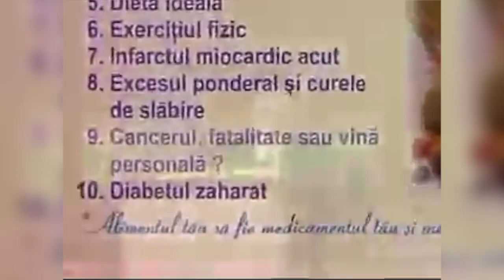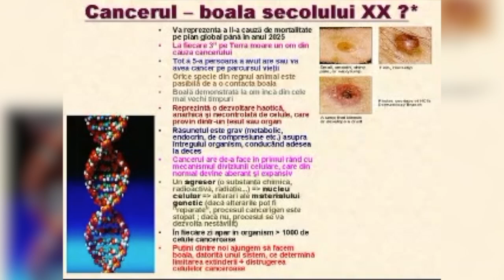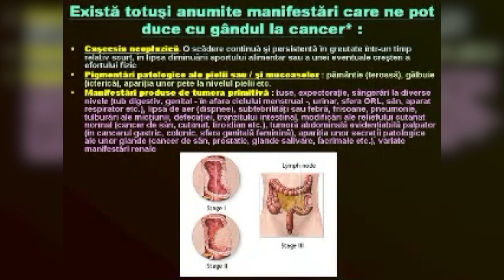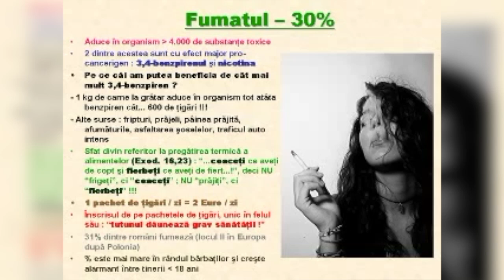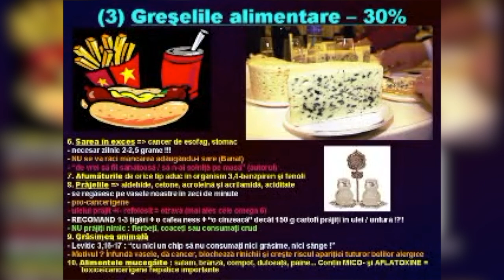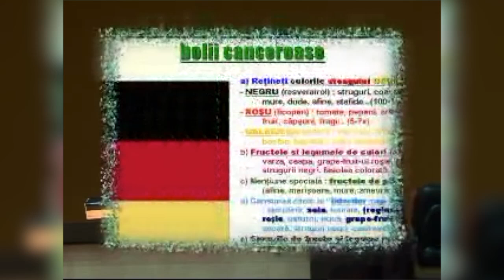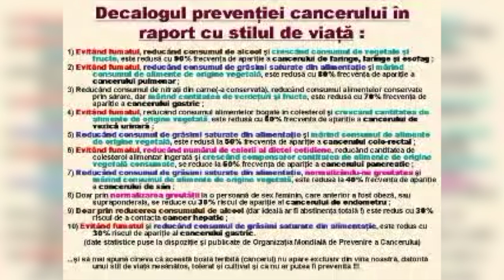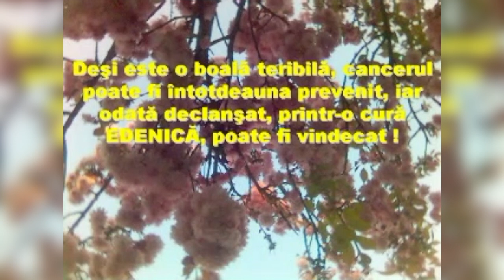Cancerul - Dr Calin Marginean (dezvoltari tumorale, tumori lente, ganglioni)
Una din opt femei din România riscă să facă cancer pe parcursul vieții sale. Mamografia este o metodă traumatizantă, iradiantă, iar fidelitatea este proastă. Puteți face ecografie de părți moi sau de sâni. La femei, cel mai frecvent este cancerul de sân, urmat de cancerul de col uterin și cel de uter. La bărbați cea mai mare frecvență o are cancerul de plămâni, urmat de cancerul de stomac și de prostată. Cancerul pulmonar cu celule mici, cancerul pancreatic și melanomul malign (un cancer de piele) sunt cancerele care merg cu cea mai mare viteză și fac zob absolut tot.

(Pentru cărți legate de alimentația sănătoasă, terapii naturiste, cauzele bolilor, vizitați

Se estimează că până în anul 2025 cancerul va reprezenta prima cauză de deces pe plan mondial. Momentan, este a doua cauză de deces, dar în România, de peste 10 ani, este prima. La fiecare 3 secunde, pe planetă moare o persoană din cauza cancerului. La fiecare 5 secunde, pe planetă moare o persoană din cauza fumatului. Una din 5 peroane riscă să facă cancer pe parcursul vieții. Orice boală a stilului de viață (diabet zaharat, cancer) se poate vindeca pe cale naturală. Sucul de morcovi are o forță anticancer excepțională, dar nici pe departe cea mai puternică. Sucul de varză roșie este de 100 de ori mai puternic.

Ce înseamnă cancerul

În corpurile noastre, în fiecare zi, se formează (nu vă speriați) între 1.000 și 10.000 de celule canceroase. Dacă mai mult de 4 luni sistemul de apărare al corpului nostru este drastic slăbit, celulele canceroase încep să se înmulțească acolo unde s-au format. Orice substanță care atinge nucleul celular și determină ca diviziunea celulară să se facă alterat poate oricând să mă trimită în cancer. Un milimetru de tumoră înseamnă câteva milioane de celule canceroase. Cancerul poate fi depistat prin ecografie (mai puțin prin radiografie) abia când tumora are 1,5-2 mm. Celula canceroasă nu este ca toate celulele corpului. Orice organ al corpului este de un altruism teribil. Nu și cancerul. Cancerul este interesat de propria-i dezvoltare. Își atrage vase și nervi ca să se dezvolte doar el pe seama corpului, neinteresându-l faptul că s-ar putea să secătuiască organismul de minerale, vitamine, proteine, glucide, lipide și să determine chiar moartea organismului-gazdă.
Dacă într-un țesut sau organ decelăm anumite celule canceroase prin metode specifice, dar nu putem localiza tumora, ne găsim în stadiul 0 de cancer. Dacă tumora este până în 2-3 cm, fără a prinde ganglionii din jur, ne găsim în stadiul 1 de cancer. Dacă tumora a prins și ganglionii din jur, suntem în stadiul 2. Dacă prinde ganglioni la distanță suntem în stadiul 3, iar dacă are determinări secundare în creier, oase, rinichi, ficat și alte zone, suntem în stadiul 4 de cancer. Coenzima Q10 se dă în prevenție și nu în terapia anticancer, întrucât intensifică metabolismul.

Simptomele generate de cancer

Cancerul poate evolua până în stadiul 4 fără niciun simptom. Se pot face ca analize markeri tumorali. Analiza CEA: dacă are valoare sub 2, nu există cancer. Fumătorii pot avea până în 10 această valoare. Există tumori latente. În abdomen se formează anumite dezvoltări tumorale după vârsta de 20 de ani (mai ales la persoanele obeze) Dacă consumăm alimente cu factor de creștere (produsele lactate, rădăcină de ginseng, fulgi sau germeni de cereale, lăptișor de matcă), acești factori pot determina trezirea tumorilor latente. La o persoană vegetariană TOTAL nu mai există tumori latente în corp după 3 ani de vegetarianism total. O persoană vegetariană total poate să consume lăptișor de matcă, germeni de cereale și rădăcină de ginseng în siguranță.

Ce manifestări ne pot duce cu gândul la cancer?
- Scăderea necontrolat în greutate, fără ca persoana să fi intrat într-o cură de slăbire.
- Pielea începe să se pigmenteze cam ciudat.
- Tuse care nu mai încetează
- Orice fel de sângerare în afară ciclului menstrual, a unei lovituri sau răni
- Stare subfebrilă sau febră
- Frisoane, pneumonie, repetate
- Tulburări de urinat, de defecație, de tranzit intestinal
- Diverse manifestări renale

dr. Călin Mărginean:
🔹medic specialist medicina muncii
🔹medic specialist medicină generală
🔹competență medicină de intreprindere
atestat nutriție